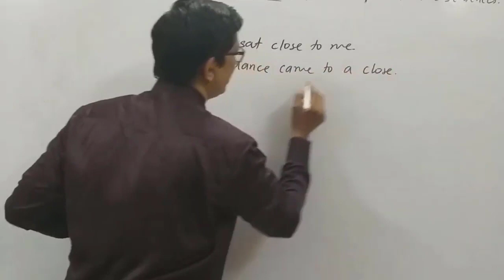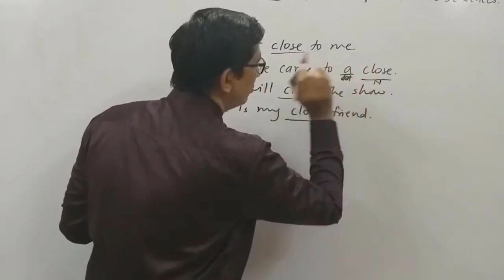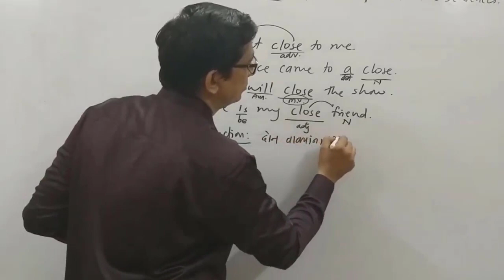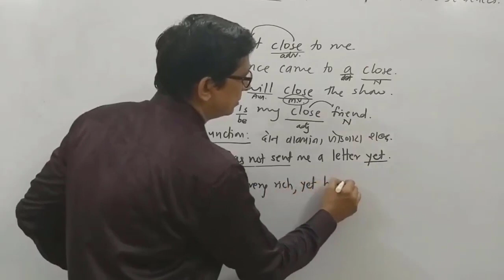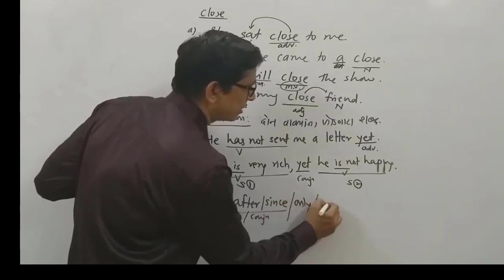English Lecture 9